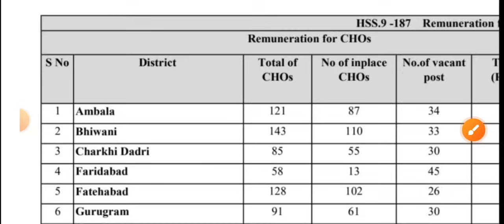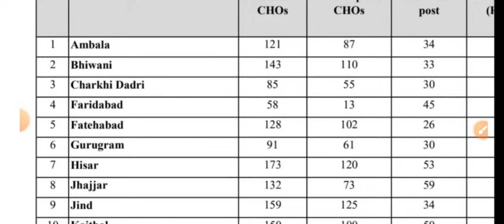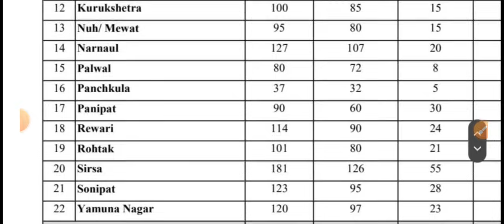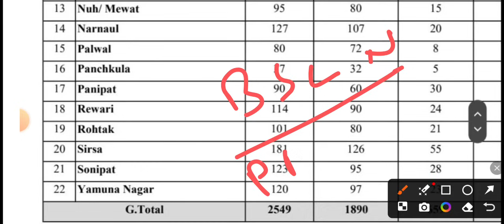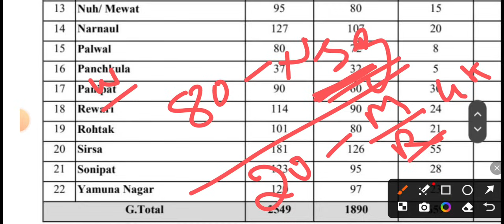Haryana CHO Upcoming Vacancy 2024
1. Instagram Account

2. Facebook Group (Haryana Nursing Students)

3. Telegram Group (Haryana Nursing Students )

4.  Nursing Vacancy WhatsApp Group (HNS-6)

5. (ANM) MPHW (M/F) Group

6.  Other All Paramedical Group (LT, TBHV, OTA, Radiographer & Ultrasound Technician, Opthalmic Assistant, pharmacist)

7. Haryana CHO WhatsApp Group